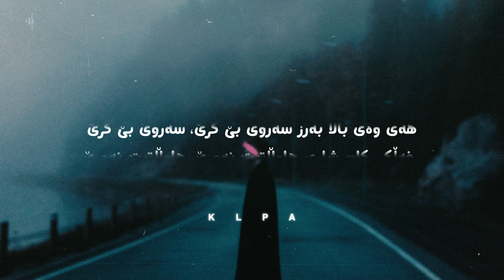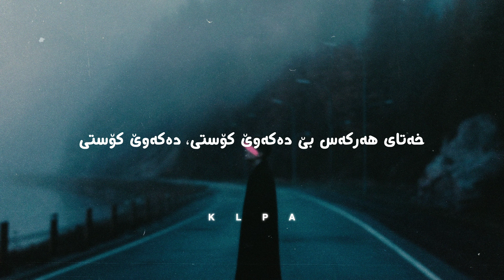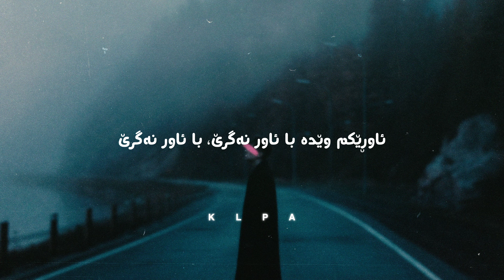Hasan Darzi - Bala Barz (Lyrics) | حەسەن دەرزی - باڵا بەرز - ژێرنوس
ئێمە لە تۆڕە کۆمەڵایەتییەکان:
ئەگەر گۆرانییەکی ئێوەمان بڵاوکردۆتەوە و ئەتانەوێ بیسڕینەوە لەم ئیمەیڵەوە ئاگادارمان بکەنەوە تا بیسڕینەوە:
Lyrics
هەی وەی باڵا بەرز سەروی بێ گرێ، سەروی بێ گرێ
خەڵکی کام شاری هاوڵاتیت نەمرێ، هاوڵاتیت نەمرێ
ئاوڕێکم وێدە با دڵم نەمرێ، با ئاور نەگرێ
ئاهـ و هەناسەم داوێنت بگرێ، داوێنت بگرێ

من بەندەی دڵگیر پەنجەی ئەوینم، پەنجەی ئەوینم
کزکز دەسوتێ تانوپۆی ژینم، مۆمەکەی ژینم
بە تۆی ئەبەخشم ژیانی شیرینم، گیانی شیرینم

ئەگەر حەزدەکەی دڵەکەم دەربێنم، دڵەکەم دەربێنم
دەیکەم بەدیاری کچێ بۆتی ئەنێرم، بۆتی دەنێرم

هەر ئەنووسم بۆ ئەوەی کە من دیلی تۆم
بۆ شعرێکی بەرز و سەرسام، لە دڵمایە و هەر نایە بۆم

من جوان پەرەستی ئەو خۆپەرەستی، ئەو خۆپەرەستی
خەتای هەرکەس بێ دەکەوێ کۆستی، دەکەوێ کۆستی
ئاوڕێکم وێدە با دڵم نەمرێ، با دڵم نەمرێ
ئاوڕێکم وێدە با ئاور نەگرێ، با ئاور نەگرێ